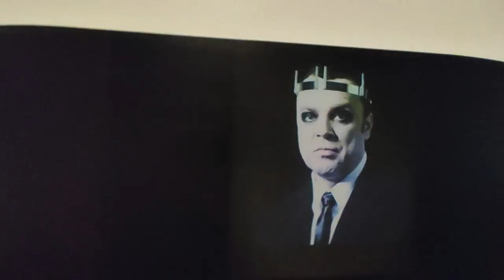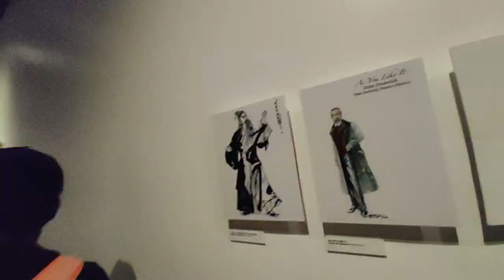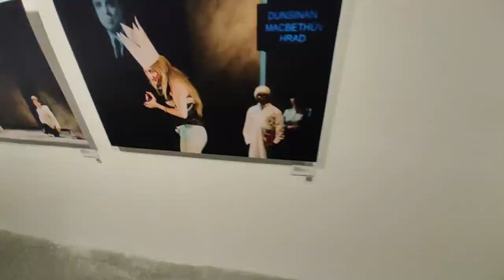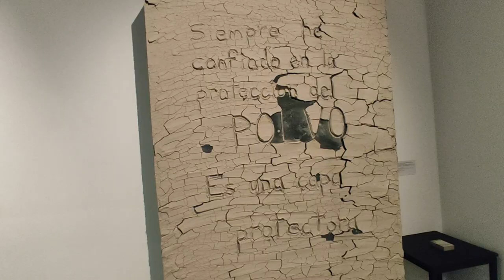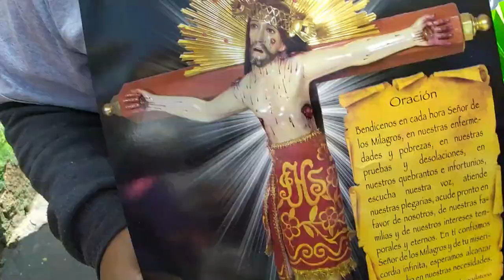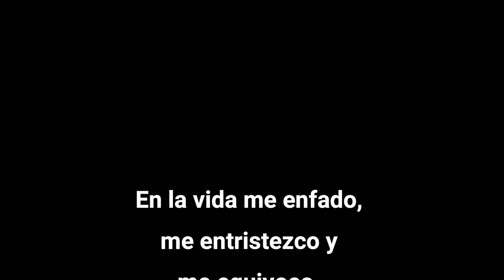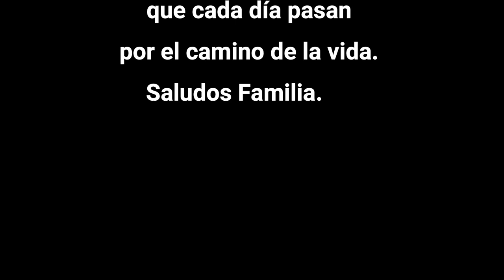No puedo creer que me perdí esta fiesta en México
Fuimos a visitar a un amigo, Zaira filma una fiesta religiosa tradicional de un pueblito mexicano en la Ciudad de México.